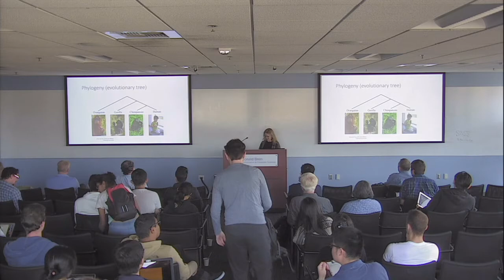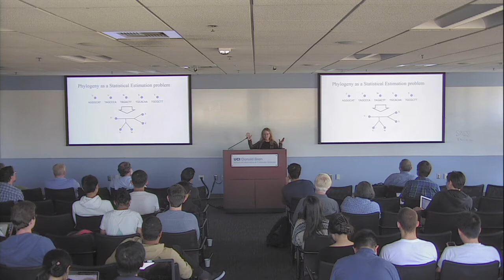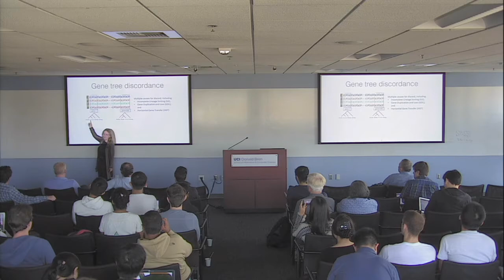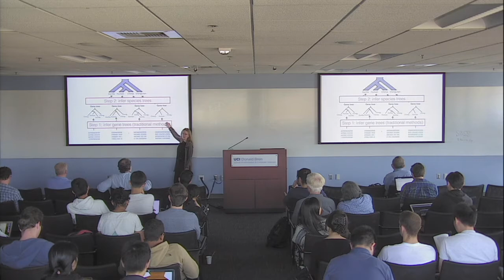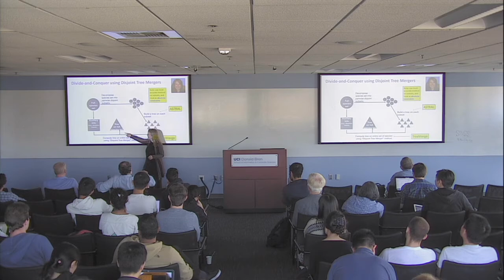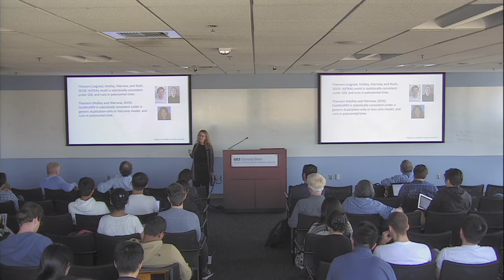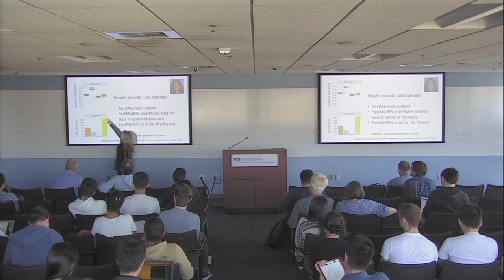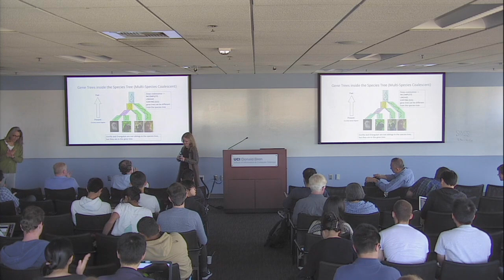Theoretical and Empirical Advances in Large-Scale Species Tree Estimation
The Computer Science Seminar Series is proud to present Tandy Warnow, University of Illinois at Urbana-Champaign.

Abstract:
The estimation of the "Tree of Life" -- a phylogeny encompassing all life on earth--is one of the big Scientific Grand Challenges. Maximum likelihood (ML) is a standard approach for phylogeny estimation, but estimating ML trees for large heterogeneous datasets is challenging for two reasons: (1) ML tree estimation is NP-hard (and the best current heuristics can use hundreds of CPU years on relatively small datasets, just to find local optima), and (2) the statistical models used in ML tree estimation methods are much too simple, failing to acknowledge heterogeneity across genomes or across the Tree of Life. These two "big data" issues -- dataset size and heterogeneity -- impact the accuracy of phylogenetic methods and have consequences for downstream analyses.

In this talk, I will describe new algorithms with provable theoretical guarantees for species tree estimation that address these challenges. First, I will present new algorithms that estimate species trees from gene trees, and that are provably statistically consistent in the presence of gene tree heterogeneity due to Incomplete Lineage Sorting (ILS) or Gene Duplication and Loss (GDL). I will also present a new graph-theoretic "divide-and-conquer" approach to phylogeny estimation that addresses both types of heterogeneity, and that enable computationally intensive methods to scale to large and ultra-large datasets, while maintaining statistical consistency.

This talk is largely based on joint work with my PhD students, Erin Molloy and Vladimir Smirnov (Illinois), but also includes joint work with Sebastien Roch (Wisconsin) and his student Brandon Legried. Much of the work is unpublished.

Bio:
Tandy Warnow is the Founder Professor of Computer Sciences at the University of Illinois at Urbana-Champaign. Her research combines mathematics, computer science, and statistics to develop improved models and algorithms for reconstructing complex and large-scale evolutionary histories in biology and historical linguistics. Tandy received her PhD in Mathematics at UC Berkeley under the direction of Gene Lawler, and did postdoctoral training with Simon Tavare and Michael Waterman at USC. Her awards include the NSF Young Investigator Award (1994), the David and Lucile Packard Foundation Award (1996), a Radcliffe Institute Fellowship (2006), and a Guggenheim Fellowship (2011). She served as the Chair of the BDMA Study Section at NIH (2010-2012), and was the lead program director for BIG DATA at NSF (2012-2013). Tandy is a Fellow of the International Society for Computational Biology (ISCB) and of the Association for Computing Machinery (ACM).